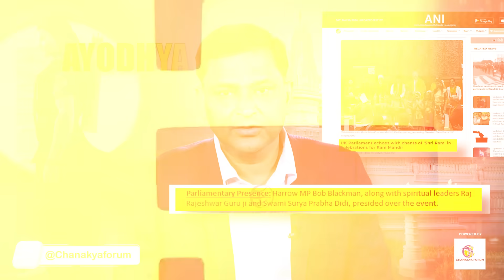UP Police Foils Major Khalistan Conspiracy on Sri Ayodhya | CM Yogi in Action | Ram Mandir Ayodha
Ayodhya में Ram Mandir बन रहा है। राजा राम का 22 जनवरी को प्राण प्रतिष्ठा होने जा रही है। इस विशेष दिन को लेकर भारत समेत पूरी दुनिया में धूम है। राजा राम के आने की धूम UK में भी दिख रही है, जहां ब्रिटिश पार्लियामेंट में राम भजन का आयोजन किया गया। इस विशेष उत्सव की महत्ता को लेकर Major Gaurav Arya ने आज के वीडियो में एनालिसिस किया है।

UP Police Foils Major Khalistan Conspiracy on Sri Ayodhya | CM Yogi in Action | Ram Mandir Ayodha | Majorly Right with Major Gaurav Arya